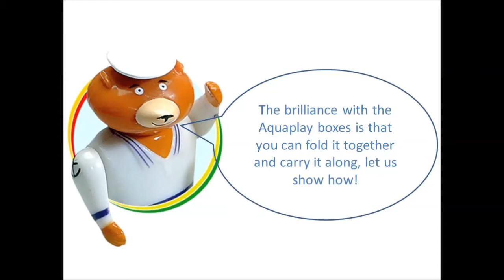AquaPlay LockBox: Pack and Bring Along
Stumped on how to properly pack your AquaPlay LockBox? Do not fret, we are here to help! Packing is now as simple as 1, 2, 3!